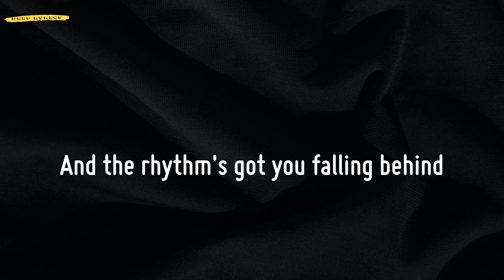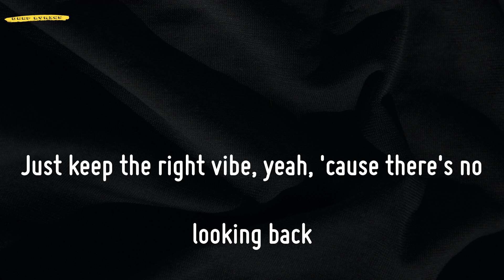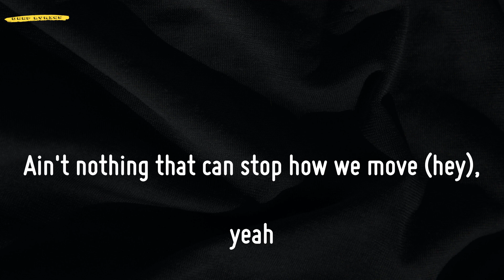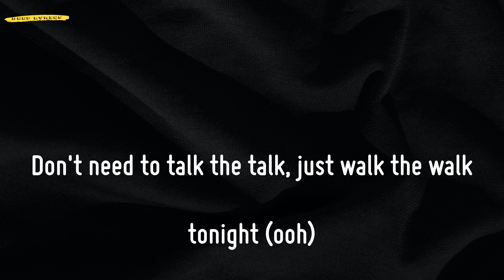Permission to Dance (Lyrics) - BTS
📜Lyrics Permission to Dance - BTS:
Sing along to Elton John
And the rhythm's got you falling behind
The time is now, so let's do it right, mm
Yeah, we'll keep going (going)
'Til it's over, say it one more time
Say
I wanna dance, the music's got me going (music's got me going)
Ain't nothing that can stop how we move (hey), yeah
Let's break our plans and live just like we're golden (ooh)